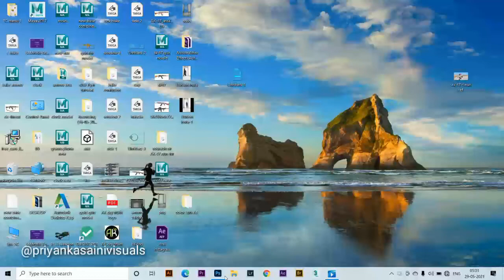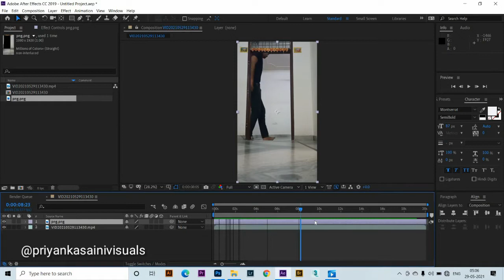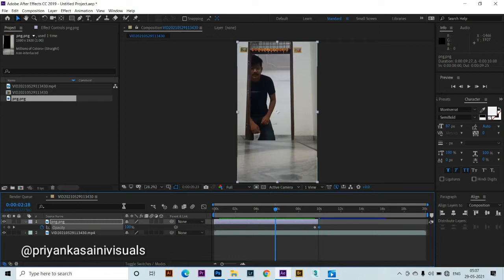Viral Instagram video vfx tutorial / VFX in Kinemaster app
Hello everyone, it's Priyanka Saini here..
Below are my other Social media Pages, you can follow me there too⬇️